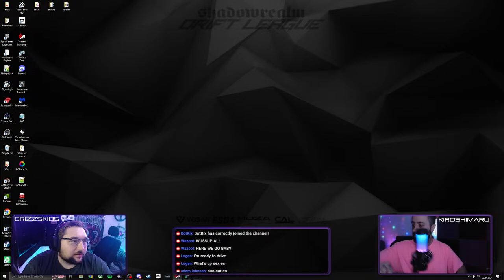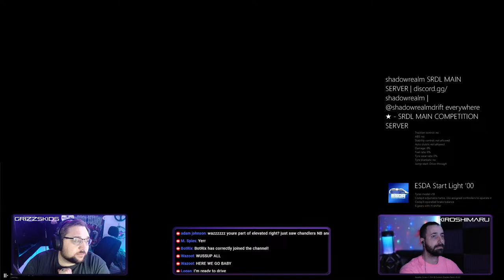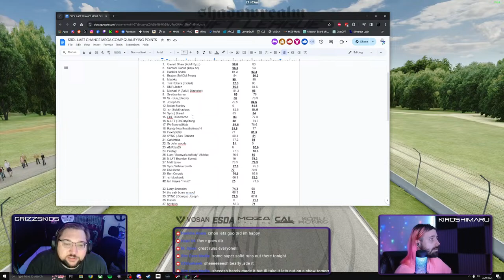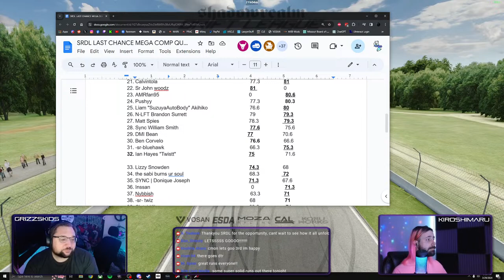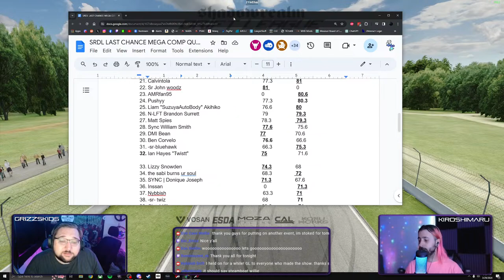SRDL LAST CHANCE MEGA COMP!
SRDL LAST CHANCE (for ESDA 2024 World League Points) MEGA COMP!